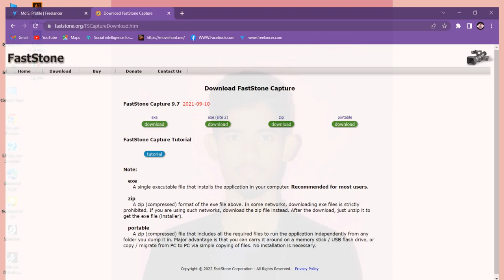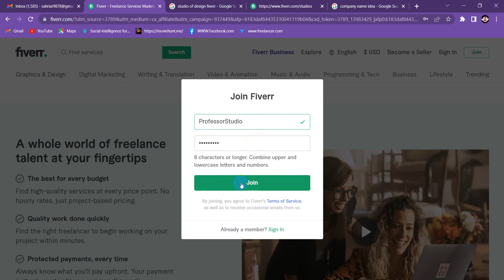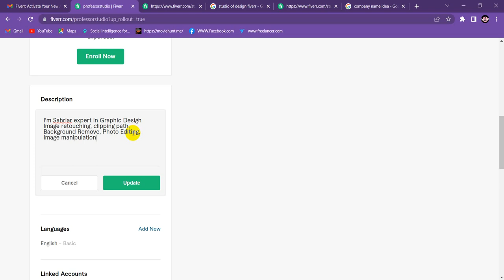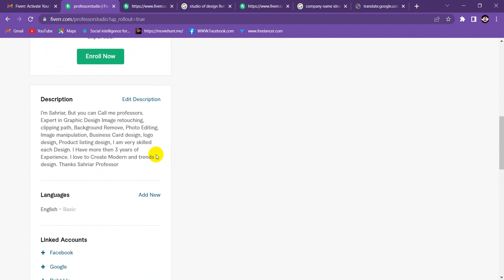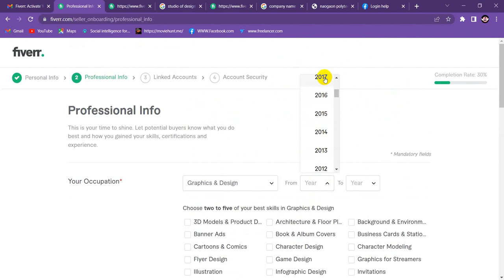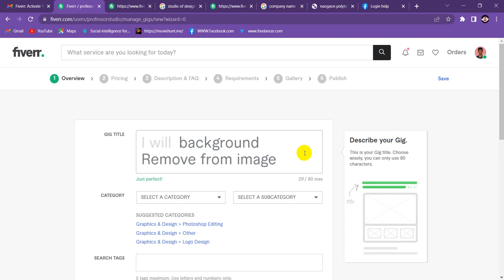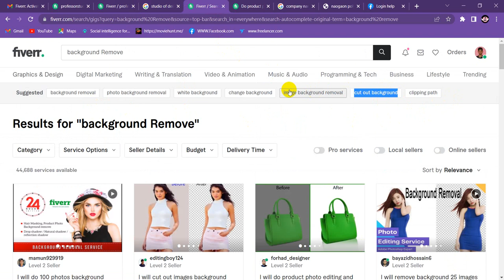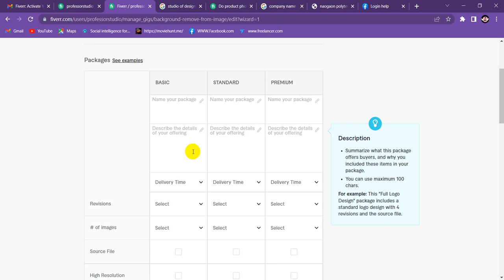অর্ডার আসবে 100% যেভাবে ফাইবার একাউন্ট তৈরি করবেন | Create a fiverr account in the new rules 2022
আসসালামুআলাইকুম বন্ধুরা আমরা এই ভিডিওতে আলোচনা করেছি কিভাবে ফাইবার একাউন্ট তৈরি করবেন এবং ফাইবার একাউন্ট তৈরি করতে গেলে কোন দিকটাতে খেয়াল রাখতে হবে. এবং গিগ তৈরীর আগে একাউন্ট এর ভেতরের দিকে ক্যাটাগরিগুলো কি সিলেট করবেন এ সমস্ত বিষয়ে আমরা আলোচনা করেছি

টি-শার্ট ডিজাইনের টিউটোরিয়াল ১ম পর্ব

Assalamu Alaikum this channel is a platform to help everyone. From here you will get all kinds of tips and tricks all the time. If you have any questions you must let them know in the comments. Basically this channel is working with you like an institutional non-profit organization. We will be able to give you a lot of good things in the future and you will benefit a lot